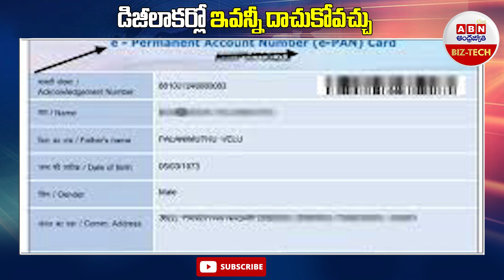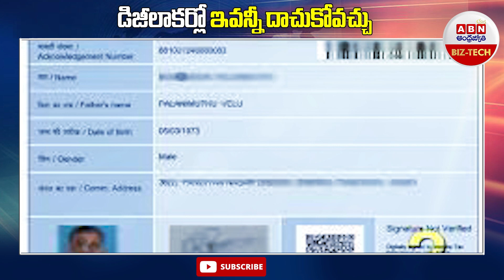Digi Locker : డిజీ లాకర్లో ఇవన్నీ దాచుకోవచ్చు..! || ABN BIZ - TECH